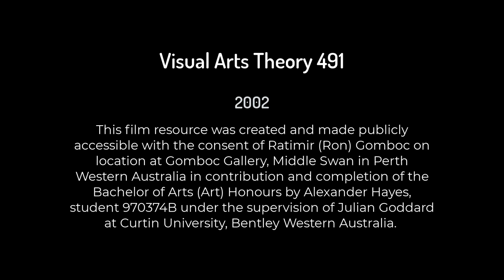Public Art: Cultural Memory & Emotional Space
Public art, especially those works in sculptural form in Western Australia has been bereft of cultural respect, subject to laziness and neglect according to artist Ratimir (Ron) Gomboc. This interview conducted in 2002 by Alexander Hayes as a component of completion of a Bachelor of Arts (Art) Honours, details some of Gomboc's key contributions to public art in Western Australia and more broadly across the greater Australian arts community.